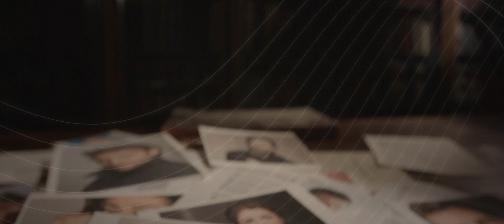L'ELISIR D'AMORE Baden-Baden - Now in cinemas